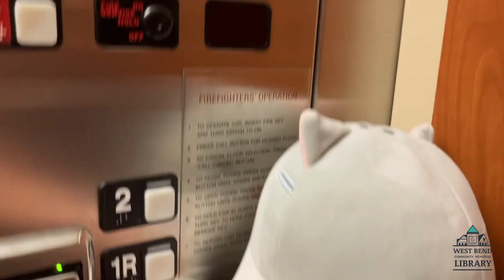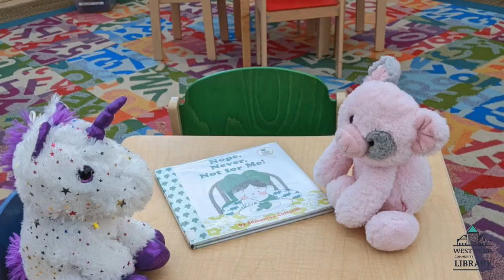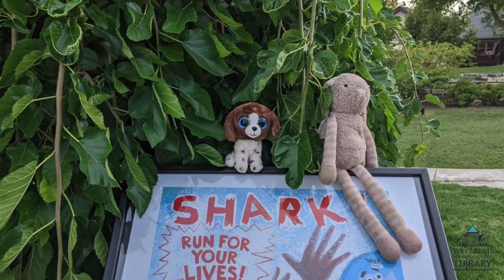2023 Stuffie Sleepover video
The library hosted 45 stuffed animal friends for the 2023 Stuffie Sleepover this year! Our friends stayed for 2 whole nights and had the BEST time with Ms. Cindy. Do you see your stuffie in the video?